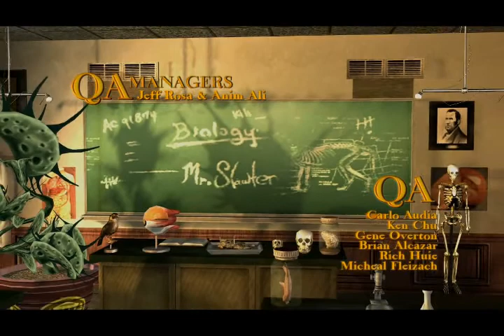Bully: Part 1 with waffleboy435- DANCING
Waffleboy435 plays bully and dances past the intro.